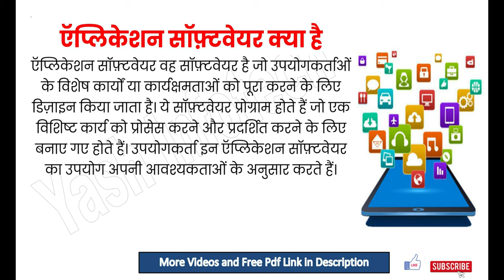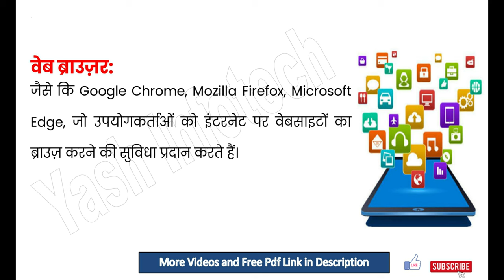ऍप्लिकेशन सॉफ़्टवेयर क्या है, application software in computer, application software in Hindi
what is application software and define types of application software,
what is an application software,
what is difference between application and software,
what is system software and application software in tamil,
what is system software and application software in telugu,
what is application software short answer,
what is the difference between system software and application software,
what is system software and application software in hindi,
what is meant by application software,
what is mean by application software,
what is difference between software and application,
what is rapid application development in software engineering,
what is software application domain,
what is software explain system and application software in detail,

yashinfotech
yash info tech